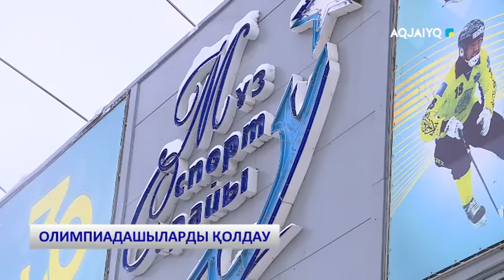ОЛИМПИАДАШЫЛАРДЫ ҚОЛДАУ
aqjai'yq телеарнасы